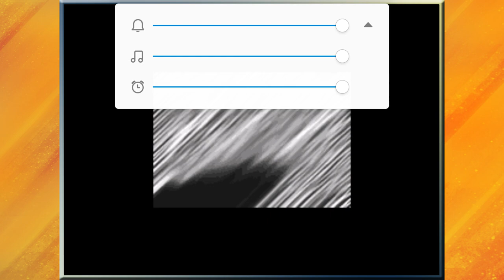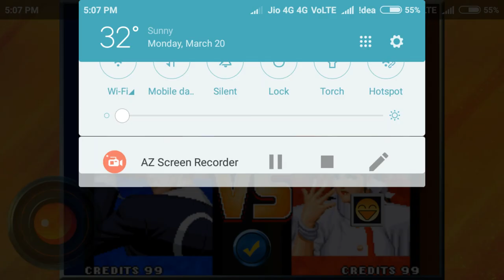The King Of Fighters 98 | Game Trailer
The King Of Fighters 98 | Trailer

Best daily usage products suggested & used by me, check it out:

Mobile Phone

Laptop Table

Power Bank

Pen Drive